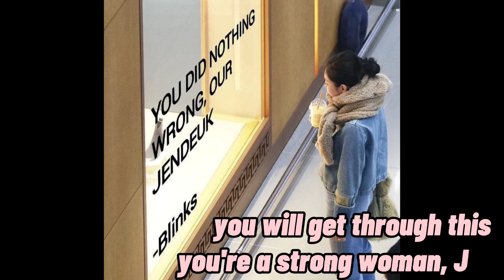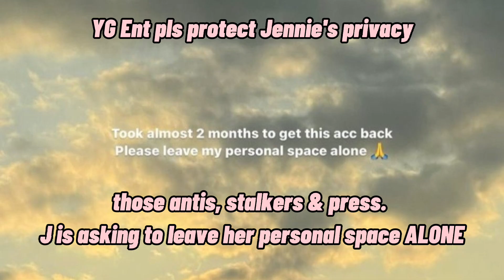PROTECT JENNIE'S PRIVACY